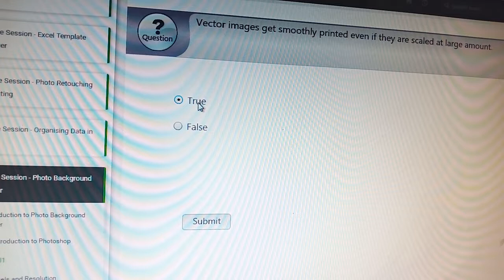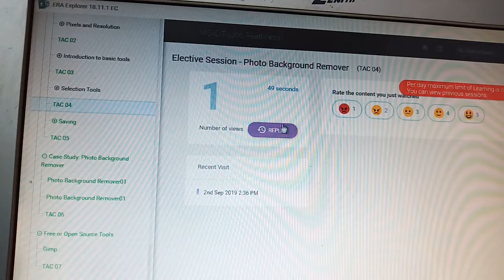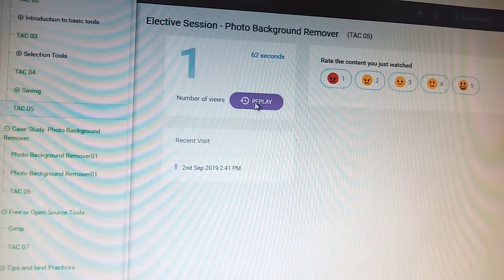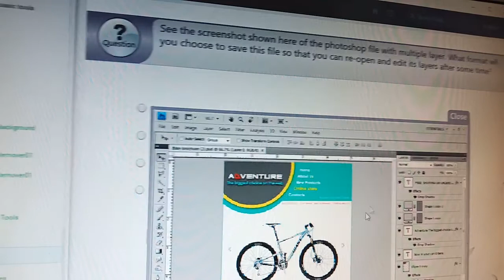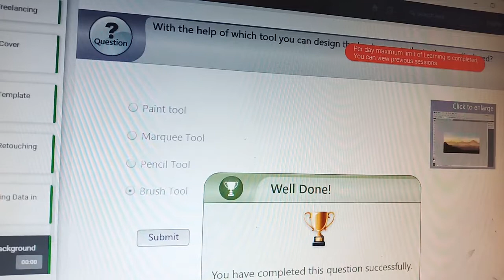46 Elective Session - Photo Background Remover - MSCIT Job Readiness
46 Elective_Session - Photo_Background_Remover